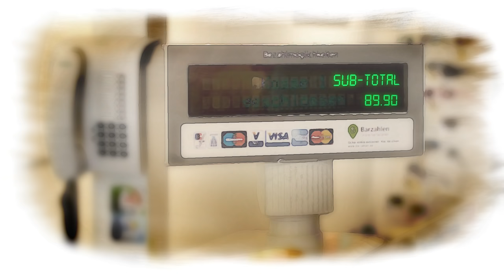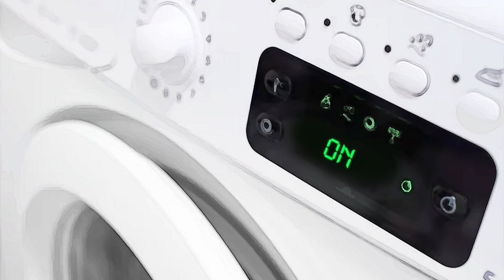Certain - Whatever I Do ft. Ange Lloyd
The Certain collective's 2nd single featuring the stunning vocals of Ange Lloyd.
Following 50k Spotify streams (and counting) of the Ange Lloyd fronted anthem, Certain are proud to  release the video for ‘Whatever I Do’.
Star animator Dan Crew takes you on an emotional rollercoaster of a journey, revealing a little more of the Certain story and leaving you cheering on the central character.